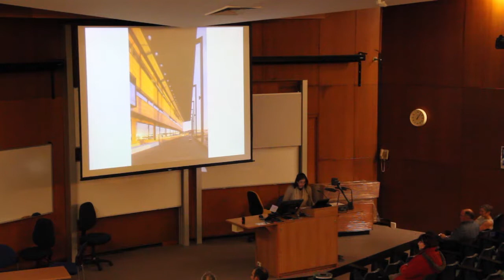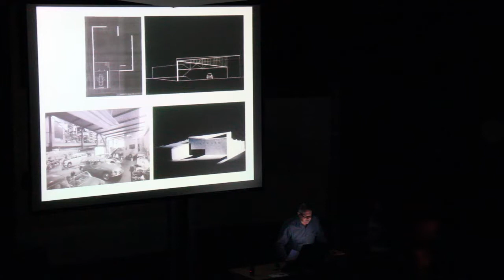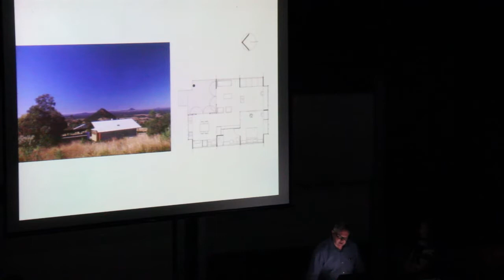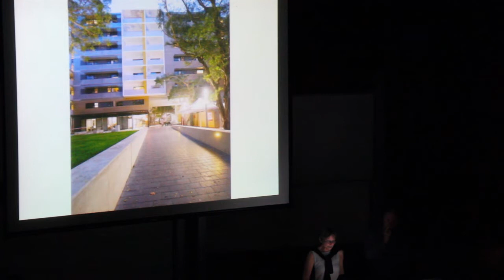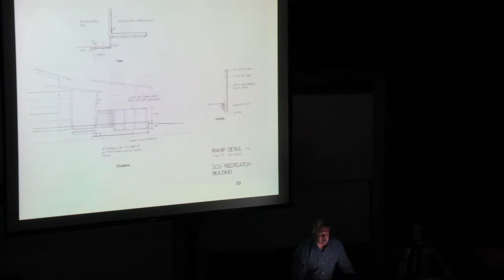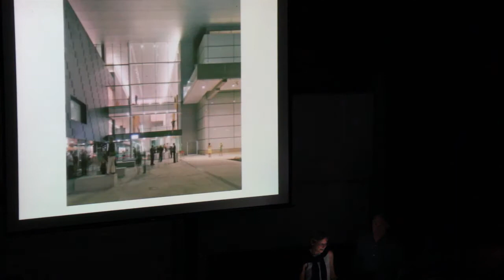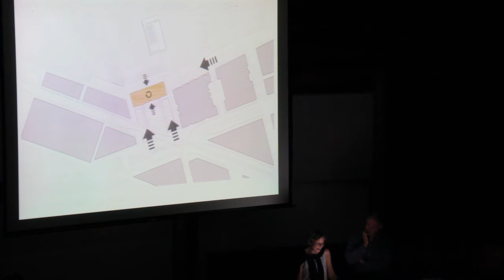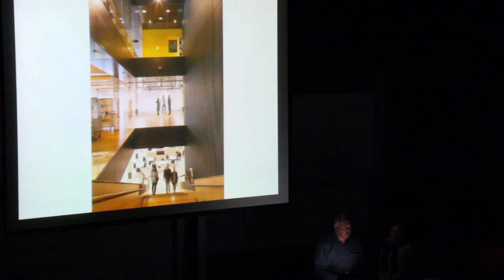SABE Open Lecture Series: Lindsay & Kerry Clare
13th August 2014

newcastle.edu.au/engineering